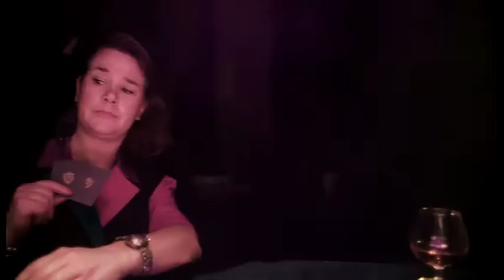Ms. Henrik - Fake It To Mars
Swedish Ms. Henrik, has been the talk of the town for a few years now. Often described using words like eccentric and quirky, he is not just a unique vocalist, but also a memorable all-rounded performer.

Fake Me To Mars is an official reinterpretation of the Ms. Henrik song Fake What You Feel. Beethovenesque piano pop to a 808 beat and a fair amount of tape echo. This version aims to bring out the melancholy of the lyrics of the original.

Recorded by Verklighetens folk, written and sung by Ms. Henrik. Released: 2017/04/18

Video credits (in swedish):
Regi: Lina Engborg
Fotograf: Tobias Henriksson
B-foto: Karin Jacobsson
Belysningsmästare: Robert Pontinder
Elektriker: Annie Kihlert
DIT: Thérèse Korning
Mask: Sari Nuttunen
Produktionsassistenter: Moa Johansson, Camille Pauzon
Editing och Gradeing: Jonatan Qvist